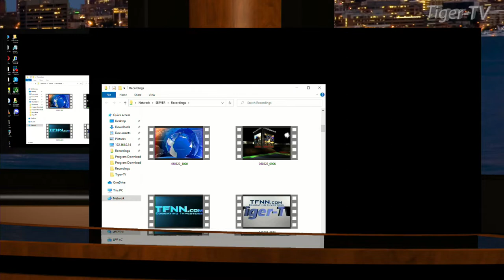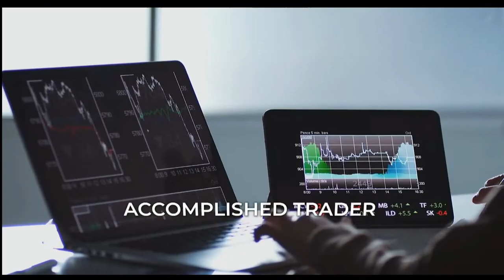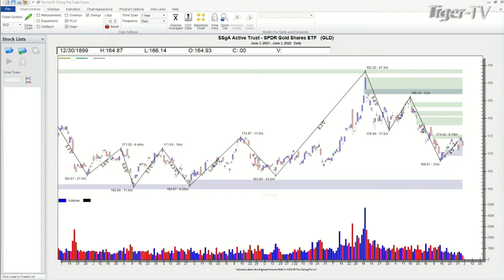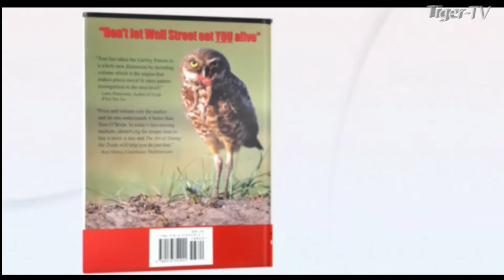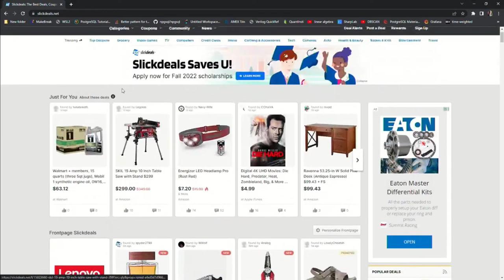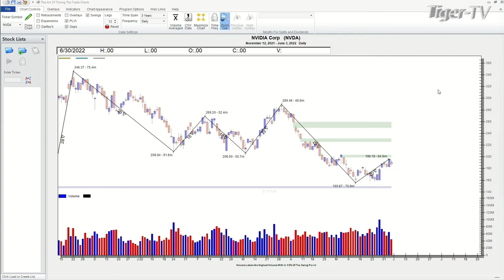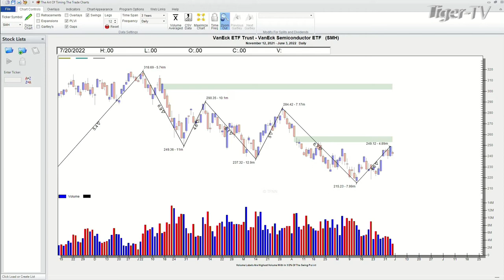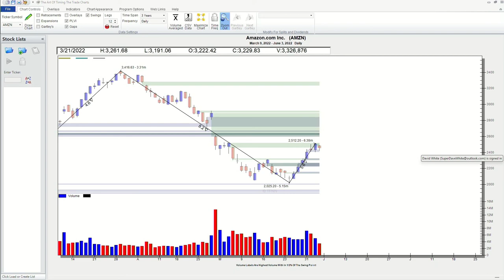June 3rd. Power Trading Hour with David White on TFNN - 2022